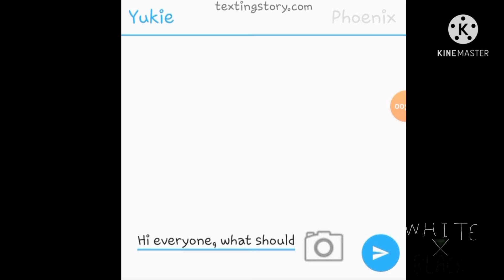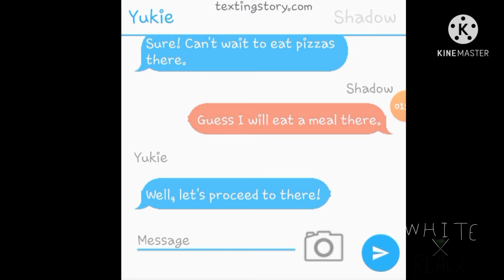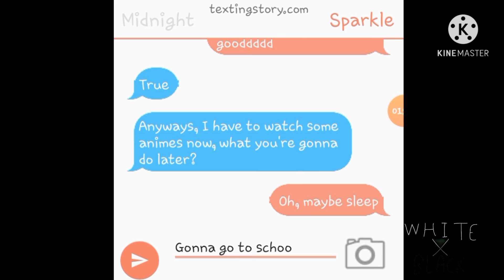Episode 1: The start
What app did I used in this story?
   Gacha Club, Kinemaster, ibisPaintX & texting story